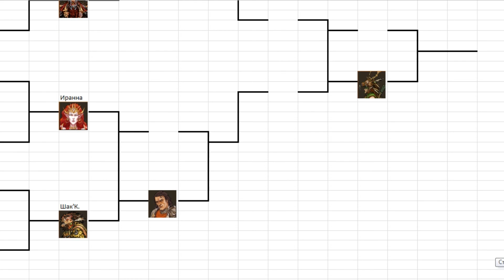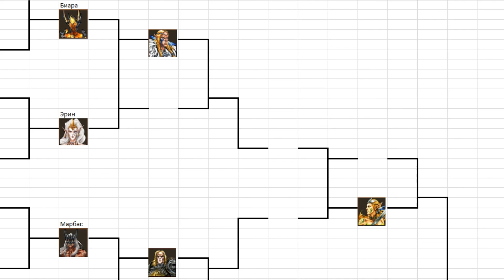Герои 5 Турнир. Итоги голосования.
Подвожу итоги моего опроса о продолжении турнира.